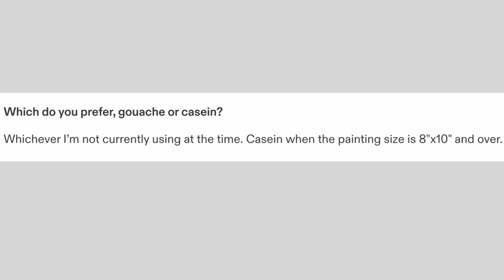How LARGE Can You Paint With Gouache? Plein Air Painting the Biggest Gouache Painting I've Ever Done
In this plein air gouache tutorial, we investigate what’s the largest size you can paint in gouache by painting the largest gouache painting I’ve ever done to date. We also put plenty of focus on techniques like staining the surface, drawing with the brush, color mixing for shadows and how to get your tonal values and planes correct and much more. If you're new here my name is Danny Sabra. I am a self taught artist. I do a lot of oilpainting, pleinairpainting, gouache and watercolor painting, urban sketching, penandink drawing and many other things! I upload tips on paintingforbeginners and other subjects related to art and creativity. I like to do landscapepainting, plein air, alla prima, as well as portraits of people and animal portraits. I believe every person has a creative voice that matters. and my goal is to empower everyone to share their creativity with the world!